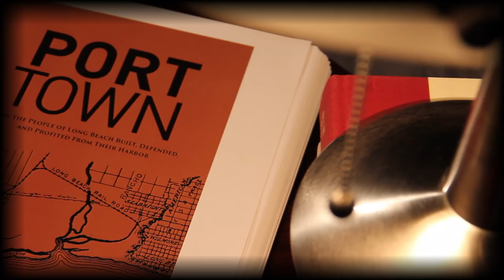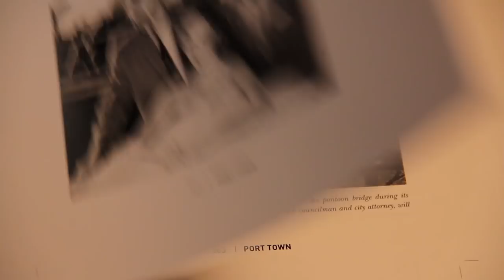Port Town Trailer - Port of Long Beach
Coming soon -- Port Town: How the People of Long Beach Built, Defended and Profited From Their Harbor, by George and Carmela Cunningham.
Long Beach Harbor Commission President Doug Drummond talks about the new book, to be released in June 2015 at the Long Beach Public Library Foundation's Grape Expectations event.